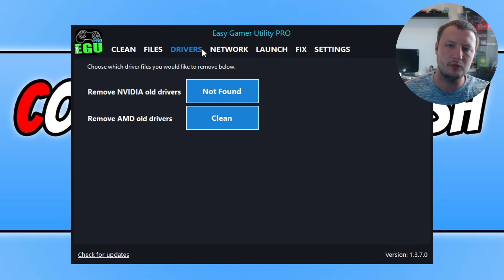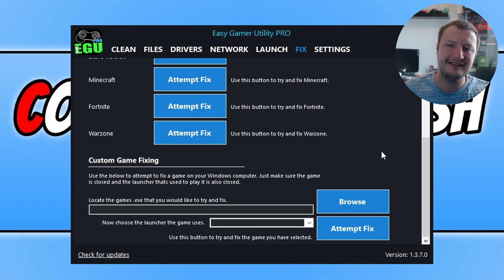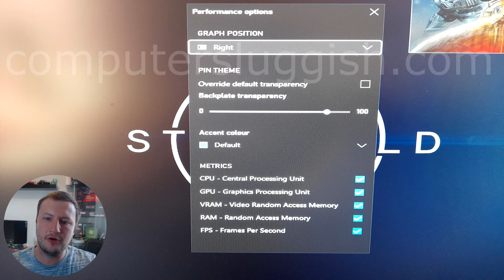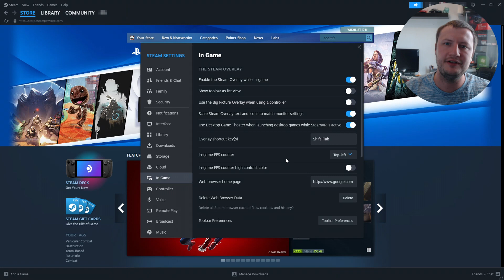Starfield Show FPS Counter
How To Display FPS In Starfield

In this video, I will be showing you how to show FPS in Starfield on your Windows 10/11 PC or Laptop. If you want to display what FPS (Frames Per Second) you are getting in Starfield then this is how you can do just that. In the video, I show two different ways of showing an FPS counter in the Starfield game.